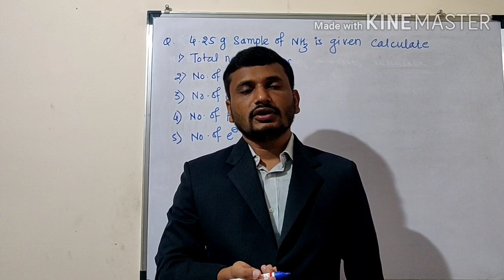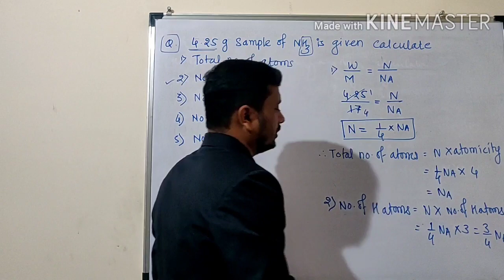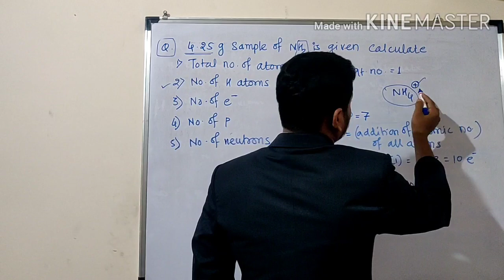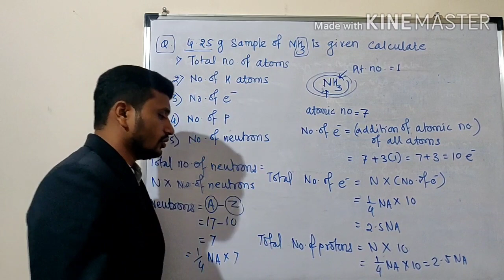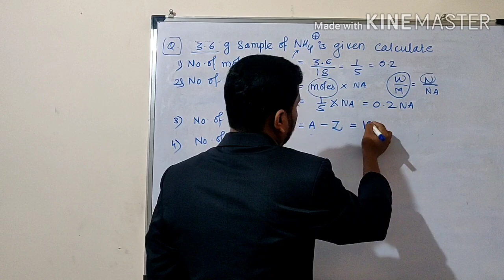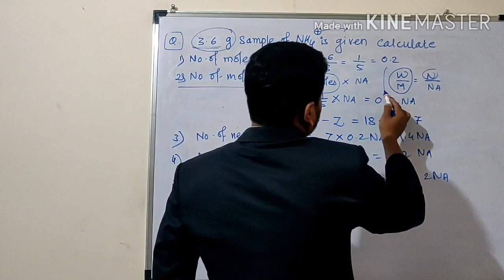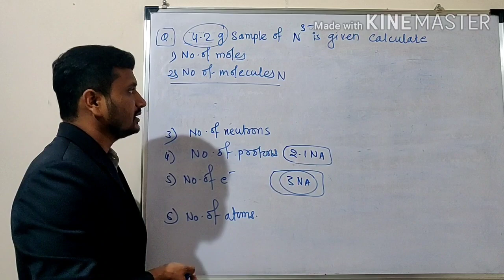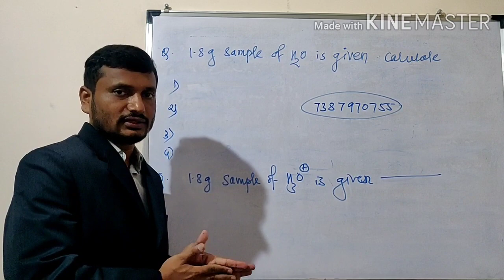LECTURE 4 MOLE CONCEPT